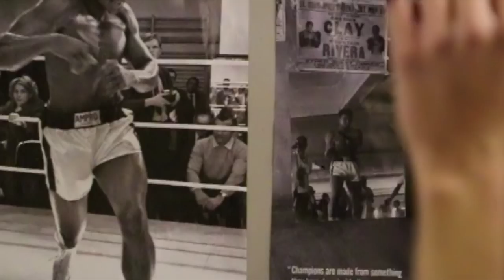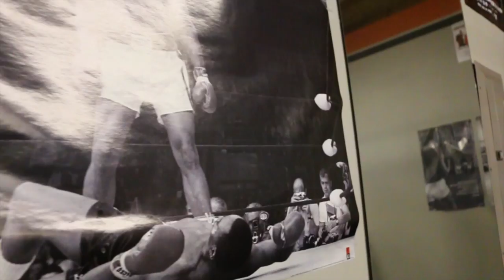Corvallis Boxing Club